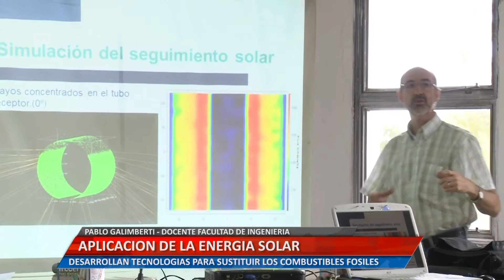Aplicación de la energía solar: Pablo Galimberti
El Docente de la Facultad de Ingeniería, también se refirió al desarrollo de tecnologías para la sustitución de combustibles fósiles.
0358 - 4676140